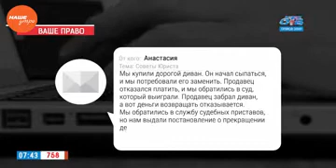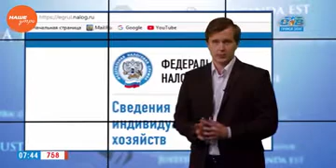Наше УТРО на ОТВ – ваше право – как вернуть деньги за диван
Наше утро. 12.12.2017 смотрите весь выпуск по ссылке

Юрист Николай Попов готов защитить ваши права, если они нарушены. Телезрительница спрашивает: Мы купили дорогой диван. Он начал сыпаться и мы потребовали его заменить. Продавец отказался платить, и мы обратились в суд, который выиграли. Продавец забрал диван, а вот деньги возвращать отказывается. Мы обратились в службу судебных приставов, но нам выдали постановление о прекращении дела, так как продавец общество с ограниченной ответственностью ликвидировано. Что делать? Как получить деньги?